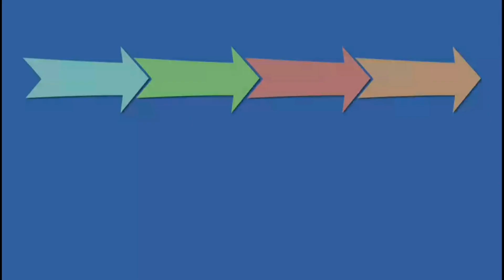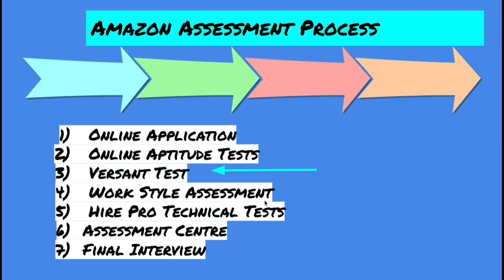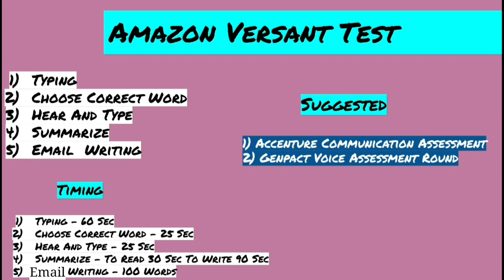Amazon Assessment Test | Amazon Versant Test | Amazon Interview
Amazon Assessment Test is Very Important in Amazon interview questions and answers in this video of Amazon Versant Test we are explaining whole process of Amazon Assessment and Amazon Versant Test.

Topics Covered.

1) Amazon Assessment Test
2) Amazon Versant Test